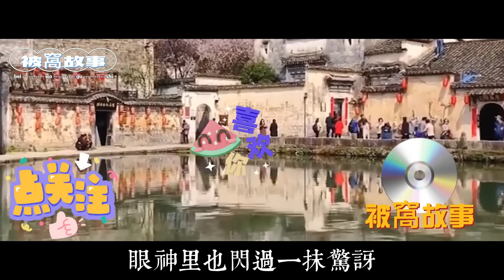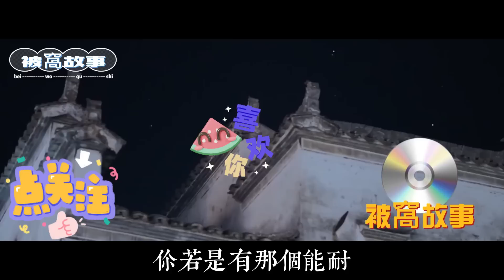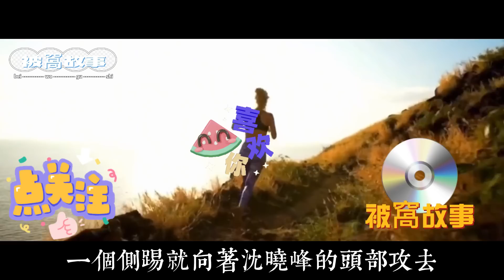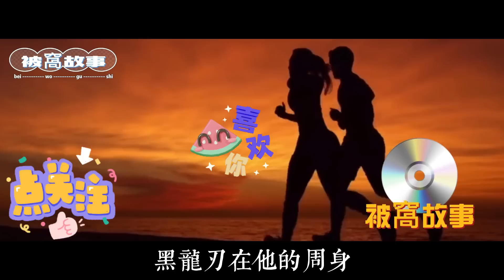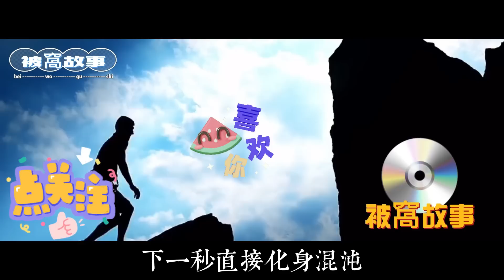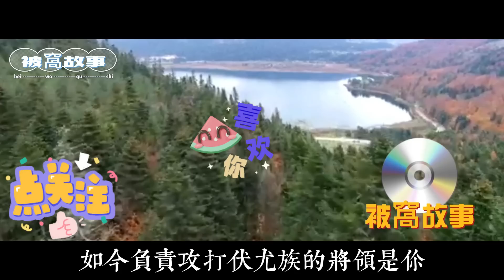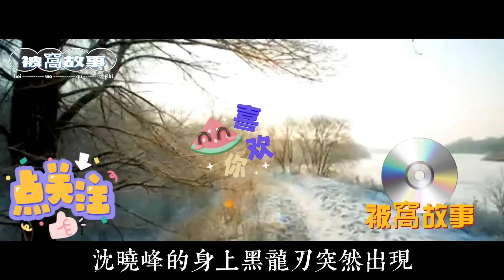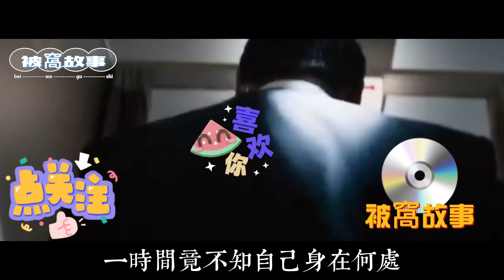EP153：小夥被毒物視為劣等人，降維碾壓差點讓他喪生，緊要關頭鮫人顯身相救，小夥得幸撿回半條命